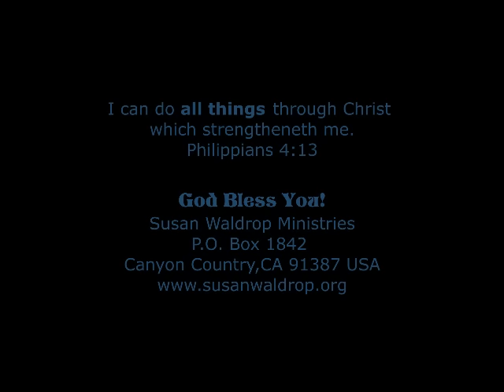HEADS UP-HOLY SPIRIT-STATE of EMERGENCIES of MANY KINDS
2 Peter 3:2-4
2 that you may be mindful of the words which were spoken before by the holy prophets, and of the commandment of us,[a] the apostles of the Lord and Savior, 3 knowing this first: that scoffers will come in the last days, walking according to their own lusts, 4 and saying, “Where is the promise of His coming? For since the fathers fell asleep, all things continue as they were from the beginning of creation.”

Lafourche Parish declares state of emergency for potential flooding

China's share market traded for less than 30 minutes Thursday, slumping 7 percent before triggering the second emergency market closure this week and generating talk of a crisis.

Michigan governor declares state of emergency over Flint water lead levels

State of emergency declared over huge Los Angeles County methane leak